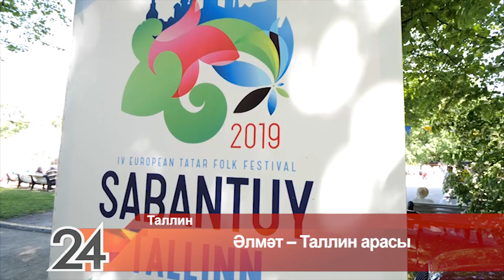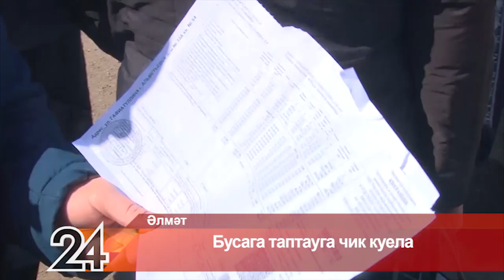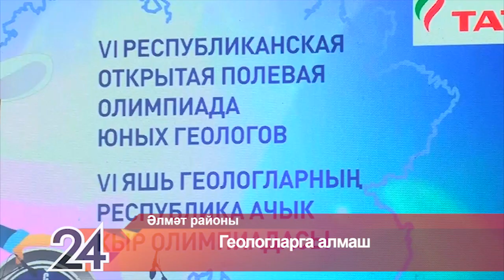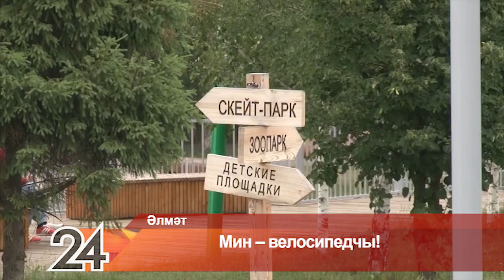Әлмәт Хәбәрләре (21.06.2019)